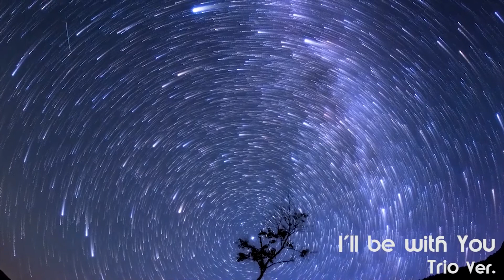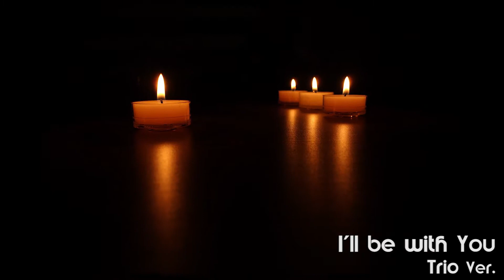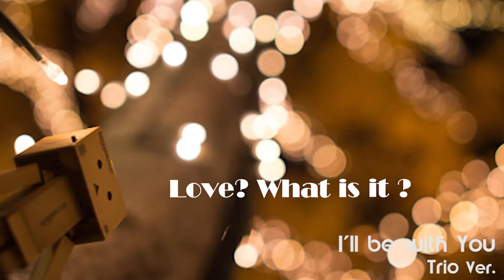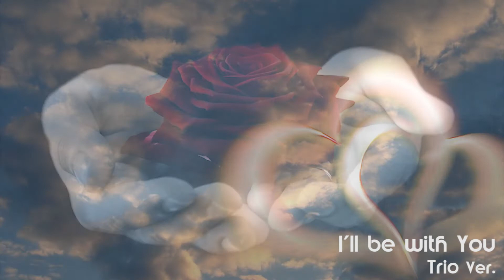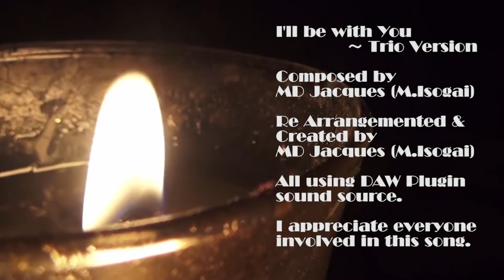[ I'll be with You ～Trio Version ] Produced in StudioOne 4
【 Title : I'll be with You  ～Trio Version 】
【Sound Cloud】

1990年当時所属、活動していたインストバンド [ NeverBeenBlue ] のオリジナル曲。
◆ Re-Arrangement by MD_Jacques（M.Isogai)

Liveでバラードを演奏するのはいつもかなり緊張したものですが、練習と場数をこなすことでだんだん納得いく演奏ができるようになっていったのを思い出します。
このTrio Versionは基本的に Drums Bass Piano の3ピースをイメージして制作しています。

動画は 夜景・星空・ダンボー君のミニスト―リーで構成しています。

DAWによる制作（生楽器なし）です。
【主な使用機材・ソフト・プラグイン】
  ◆ Nektar IMPACT LX61+
  ◆ ZOOM UAC-2
  ◆ Presonus StudioOne4
  ◆ ToonTrack Superior Drummer3
  ◆ Steinberg Halion6
  ◆ IK Multimedia MODOBASS
  ◆ Modartt PianoTeq6